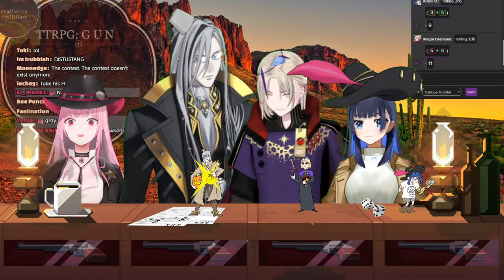【TTRPG: GUN】The Dunces of the Dying West (ONE-SHOT SESSION)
Players: @OuroKronii @NoirVesper @MagniDezmond

This game is being streamed and monetized after confirming with ABBADON
本ゲームはABBADONに確認の上配信・収益化を行なっております。